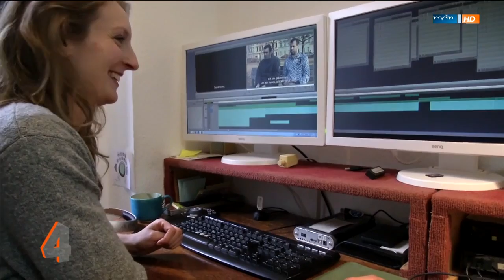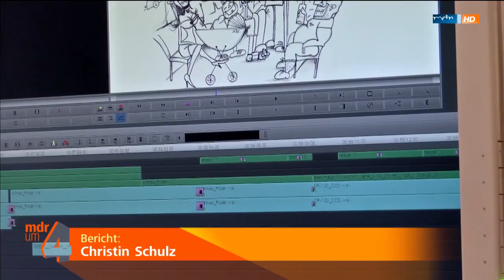Effata im Fernsehen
Ein kurzer Bericht über unser Effata-Projekt bei "MDR um 4"